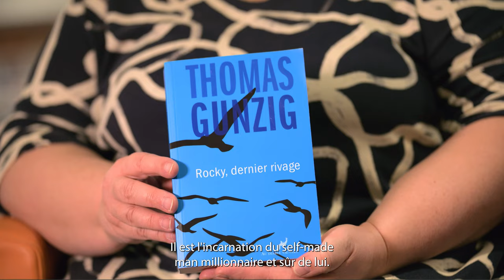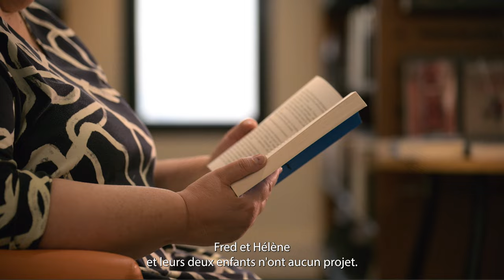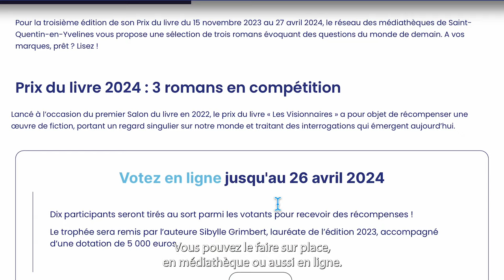Prix du livre 2024 : Rocky, dernier rivage - Thomas Gunzig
Alors, comment c'est la vie sur une île paradisiaque ? Comment continuer à vivre quand la vie n'a plus de sens ? Quel avenir peut-on espérer ?
Plongez dans l'univers de Rocky, dernier rivage de l'auteur Thomas Gunzig, l'un des trois livres en lice pour le Prix du livre 2024.